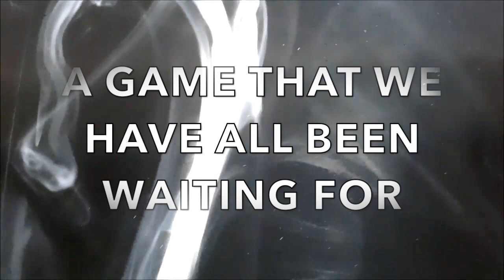Bad Joke Battle Intro Video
If you are wanting to do an upfront game that involves bad jokes at your youth group!  Use this bumper/intro video!